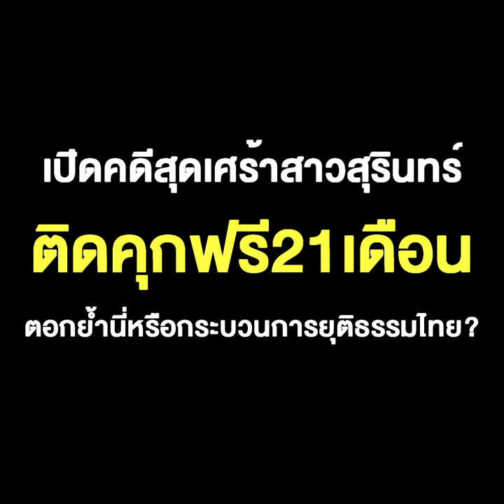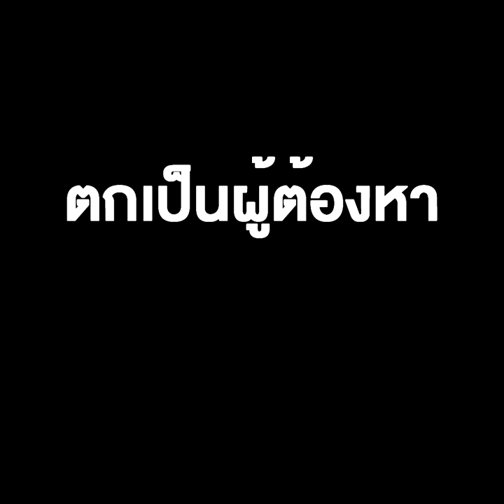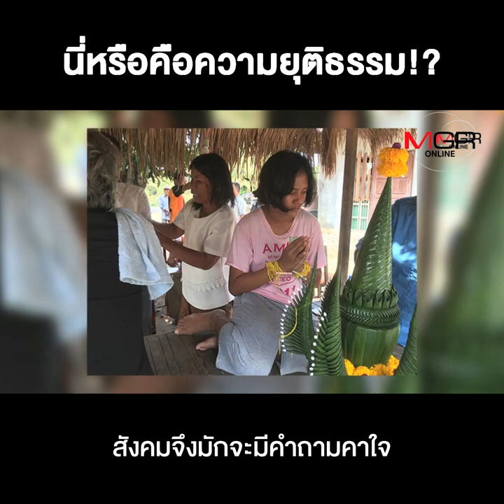เปิดคดีสุดเศร้าสาวสุรินทร์ ติดคุกฟรี 21 เดือน ตอกย้ำ นี่หรือกระบวนการยุติธรรมไทย?